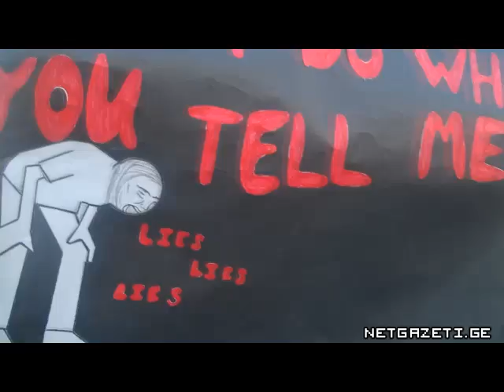შეძახილები 'ძირს ახალაია'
ორთაჭალის ციხესთან შეკრებილი აქციის მონაწილეები სკანდირებდნენ "ძირს ახალაია"